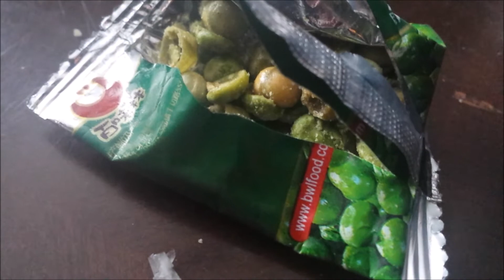We got snowed in!! *Sadface*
We got snowed in and made spaghetti, YUMMMMYYY!